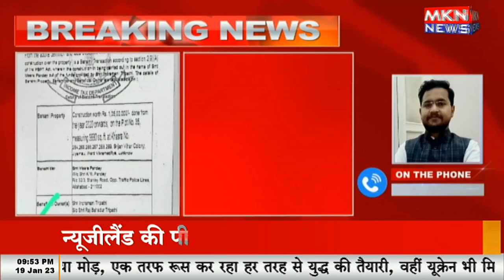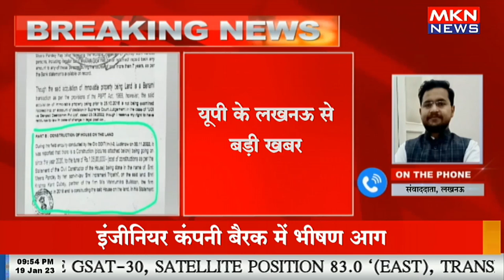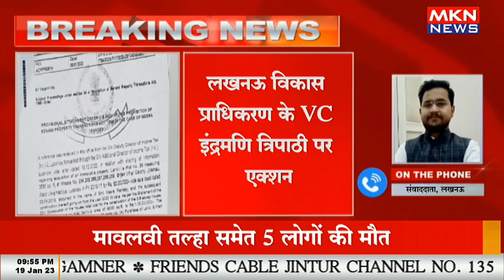LDA के VC की बेनामी प्रोपर्टी अटैच